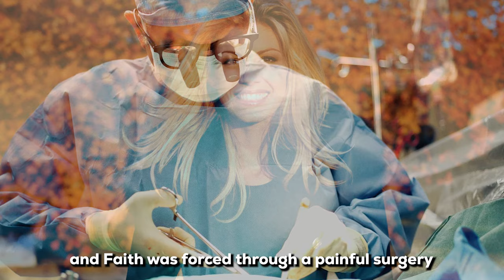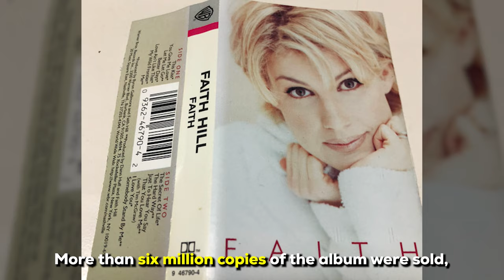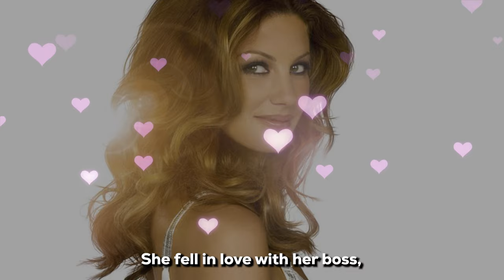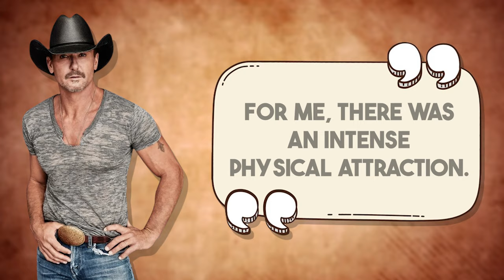Faith Hill: Rare Photos & Untold Life Story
In this video, we will show you the rare photos of Faith Hill and reveal to you some of her untold life stories.

When Faith was just nine years old, she was exposed to the influence of Elvis Presley and then dropped out of school just to be like him.

She struggled and toiled to get to the top of the industry. And when she finally  got there, she made 2 more costly gambles that threatened to take away all she has sacrificed her entire life for.

What exactly happened? Let’s find out while showing you some of her rare photos.